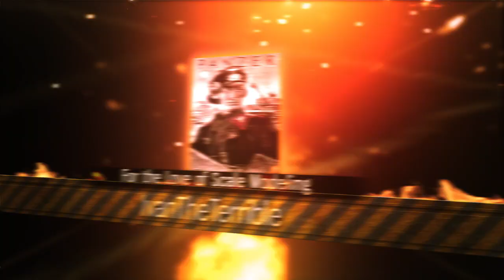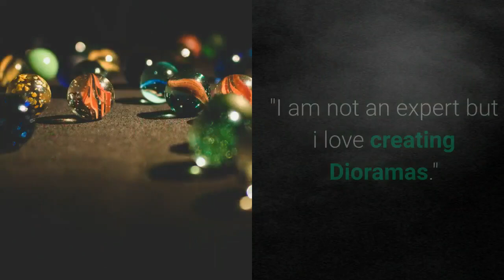POST APOCALYPTIC BUILD VIGNETTE SCALE 1/35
Happy New Year to All!  This is a vignette build i did for my nephew as a Christmas Gift.

The resin figures are from China and is believed to be a knock off from an original.

Do pardon the unusual out of focus of the camera as the settings have gone haywire. I have to redo the camera settings in my next video. Do enjoy this video. Stay Safe everyone.